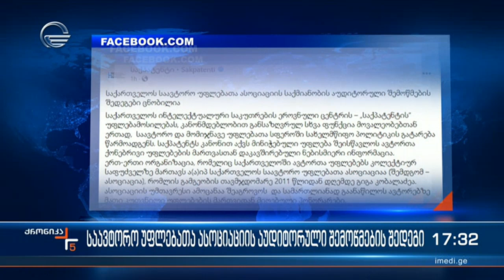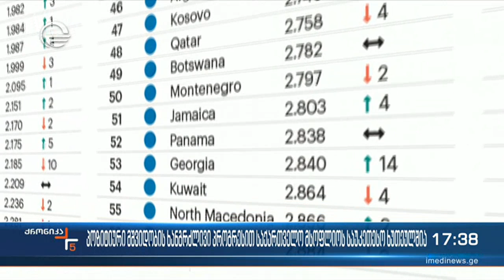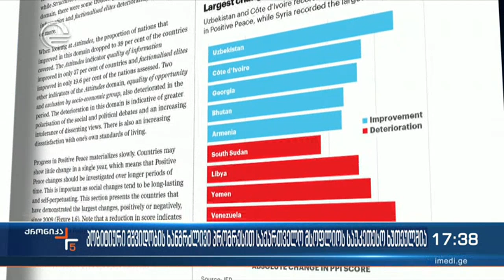ქრონიკა 17:00 საათზე - 18 მაისი, 2023 წელ